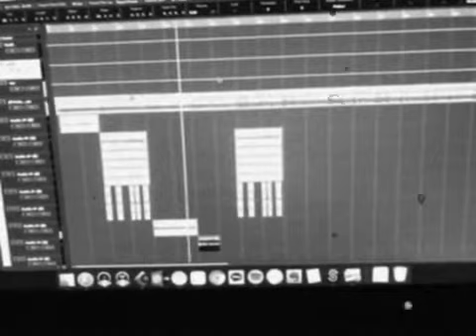[iKON] B.I - Unreleased song spoiled on instagram #3